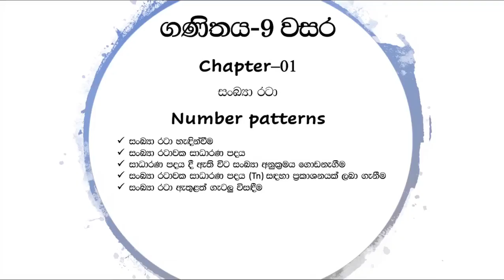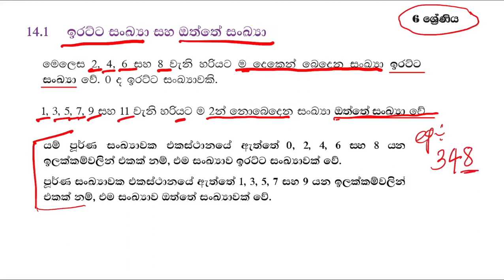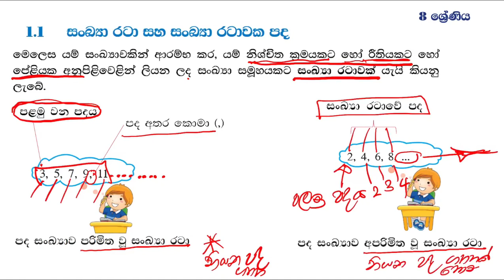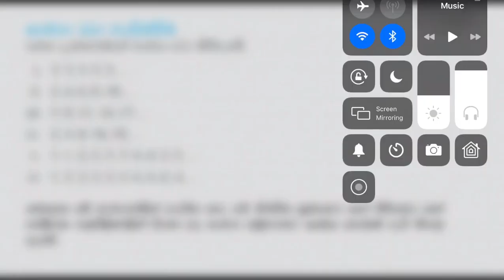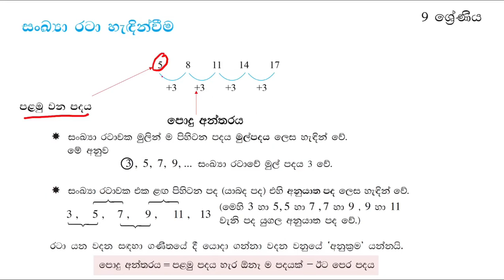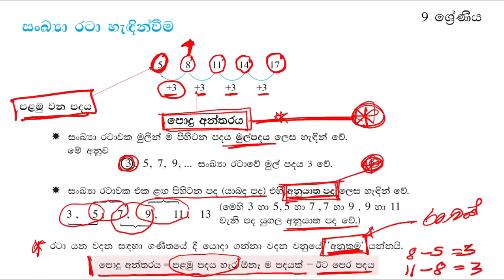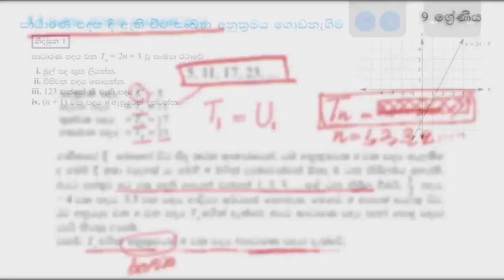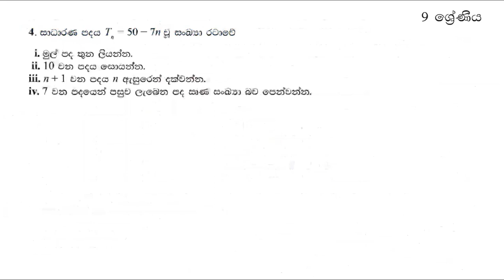Grade 09 - Chapter01- Number pattern in Sinhala